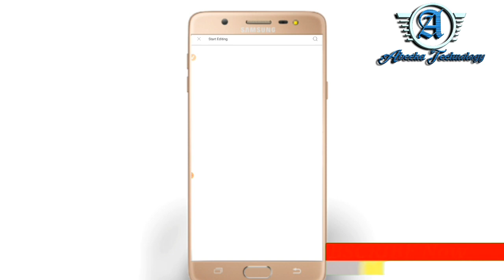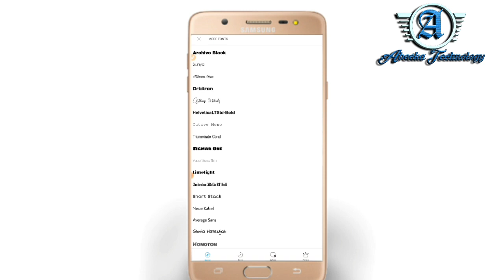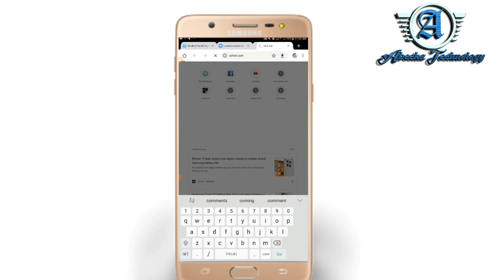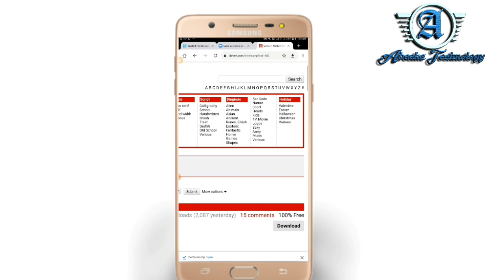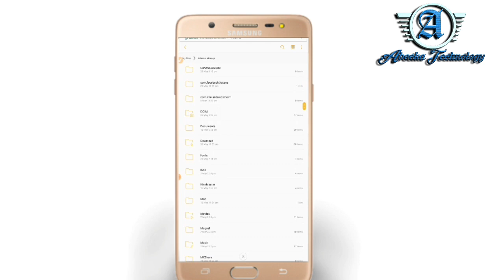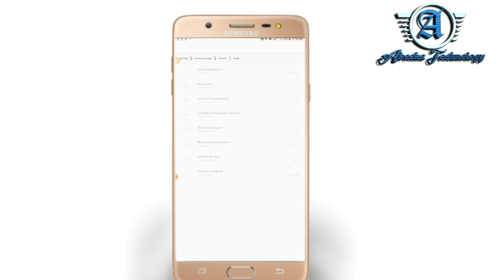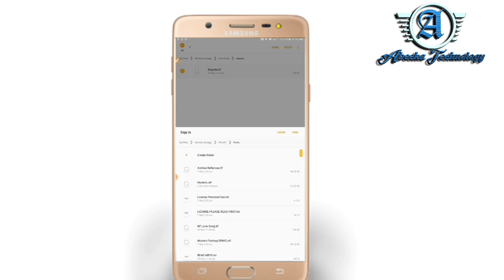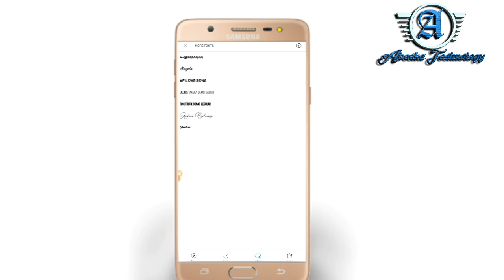Sida loogu daro Application picsart fonts hab fudud 2020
Ku soo biir channel kan

Halkaaan Kala Soco  Farsamada Aan Adeegsano

Waaad Ku Mahadsantahy daawashada